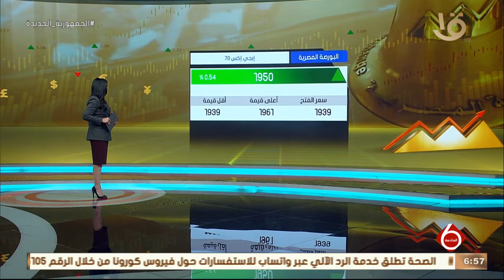نشرة السادسة| تباين أداء مؤشرات البورصة في ختام التداولات